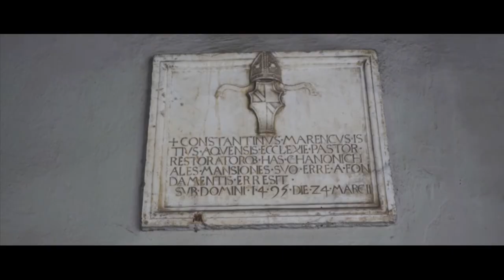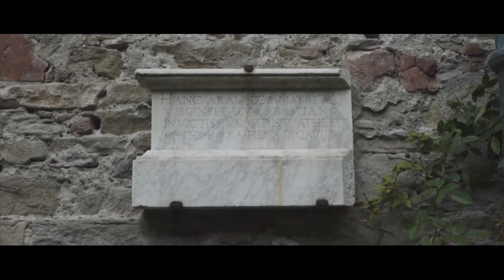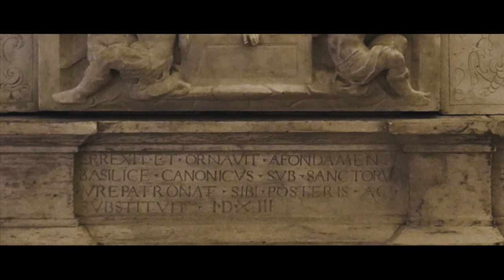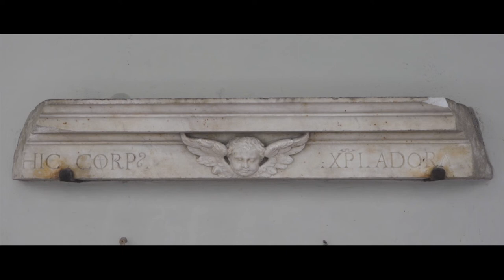Acqui nel '400: Chiostro del Duomo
QUARTA PARTE

Un viaggio tra le immagini e le bellezze in una Acqui Terme inedita: uno sguardo storico sul XV secolo che rappresenta per la Città un momento di rinascita sia in campo economico-commerciale sia nella costruzione di opere pubbliche, private, ecclesiastiche, realizzate soprattutto nella seconda metà del secolo, risentendo di quel clima rinascimentale che si andava diffondendo in tutta Italia.

Regia e produzione
Valerio Marcozzi

Si ringrazia
l'Arciprete della Cattedrale
Don Giorgio Santi